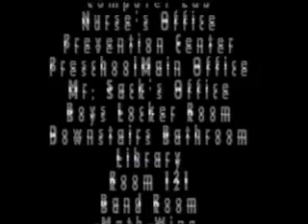Real News With A Twist - Weekday Update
A skit from my high school comedy variety show: Tuesday Afternoon Prerecorded. The second incarnation of the obligatory fake-news segment of any comedy variety show, this time around though we have actual anchors, and a TV studio - instead of Sean Connery. Our anchors unfortunately still require a few lessons in comedic timing, but otherwise, the live field report is great stuff. Digitized from SHVS.

~~ Technical ~~
Starring Brandon Sakurai, Steve DiPietro, Colin Roy, Garon Clements, Yaniv H., and Jonathan Paula